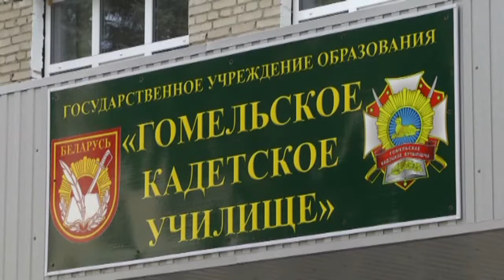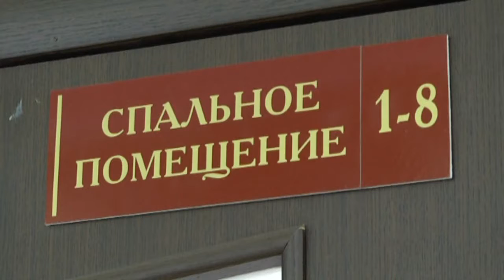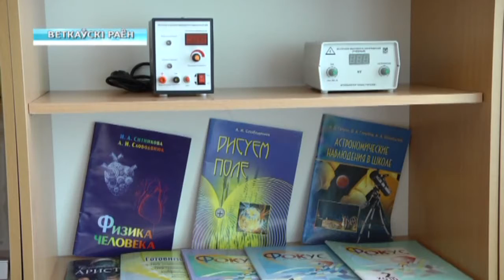Готовность учреждений образования региона к новому учебному году